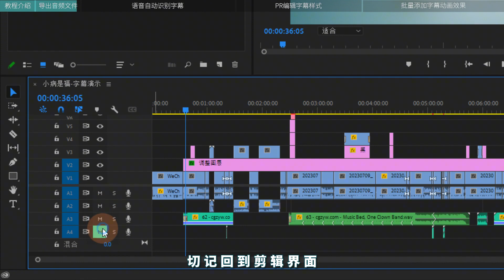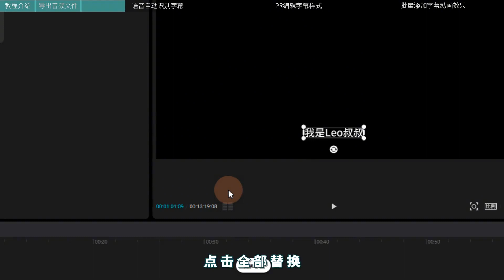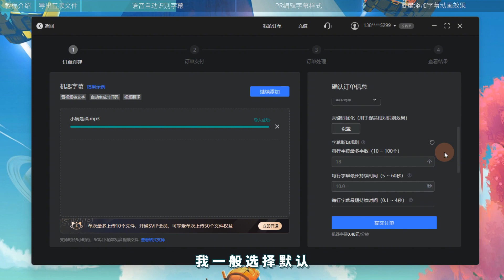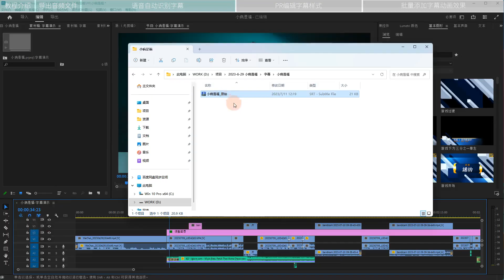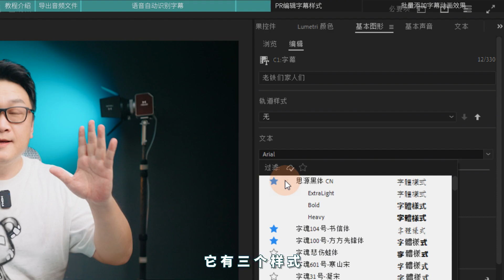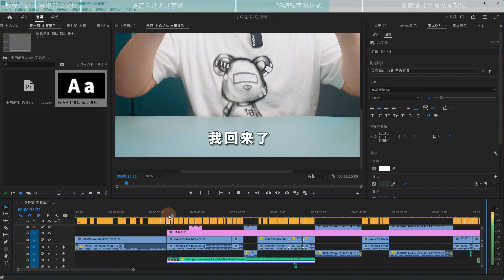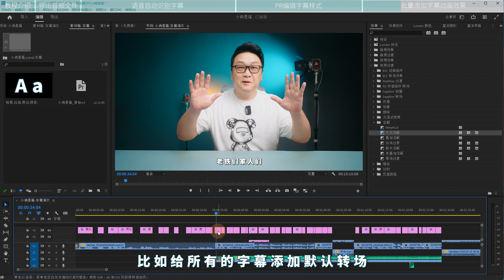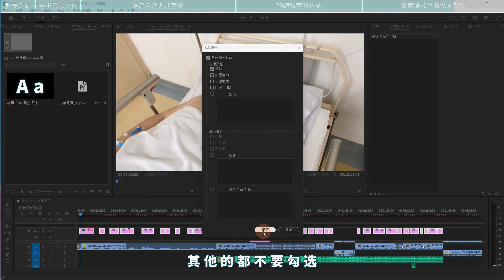职业博主快速制作视频字幕的最佳方案，PR2023字幕最详细攻略